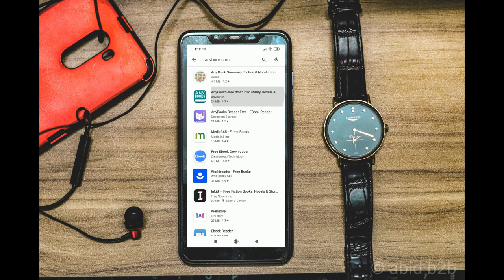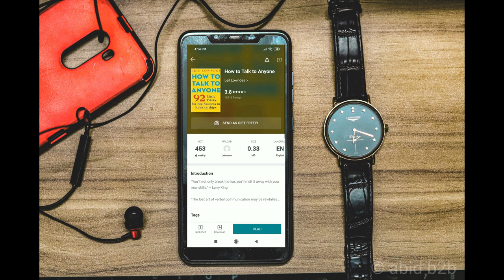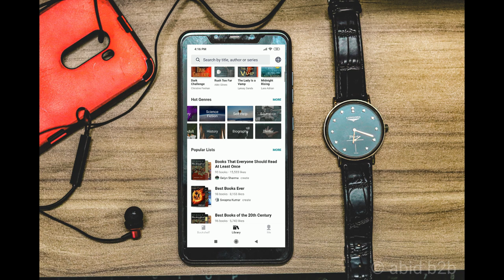How to find any books। best free reading app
কেমন হতো যদি আপনার পছন্দের বা প্রয়োজনীয় সব বই আপনি এক জায়গাতেই পেয়ে যেতেন?